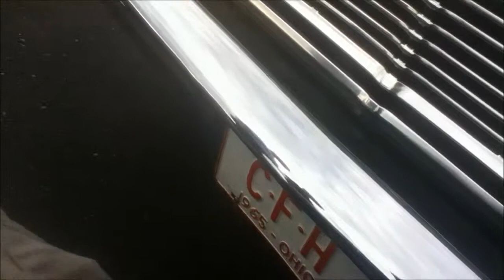first car show video of 2013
a sunday afternoon car show at quacker steack and lube in austontown ohio